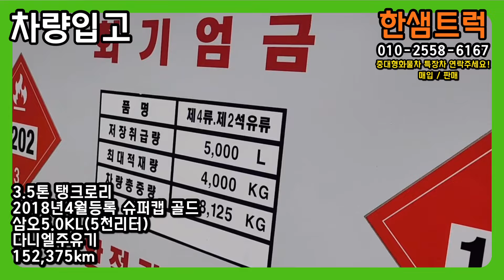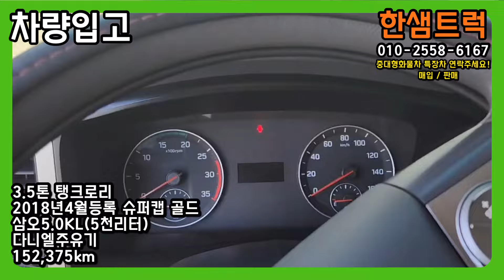3.5톤 탱크로리 이동식주유차 홈류리 유조차 정품 5천리터 중고